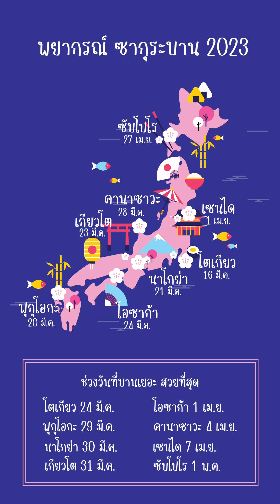10 จุดชมซากุระ ที่ติดอันดับต้นๆ ในญี่ปุ่น | Easy Travel with Nanny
ลองดูกันว่า คุณเคยไปมากี่ที่แล้ว?
วันนี้มาแนะนำ 10 จุดชมซากุระ ที่ติดอันดับต้นๆใน ญี่ปุ่น ep1 กันค่ะ

คลิปนี้ค่อนข้างยาวอีกแล้วนะคะ เลยขอตัดแบ่งเป็น 2 EP.

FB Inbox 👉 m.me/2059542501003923